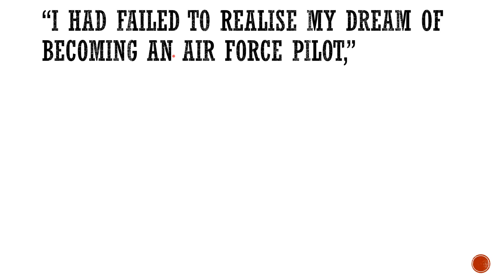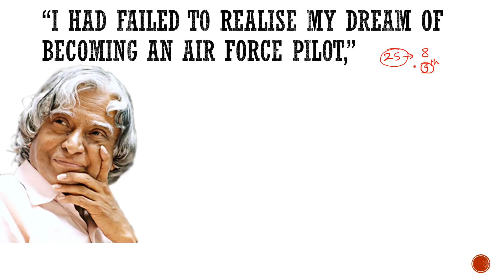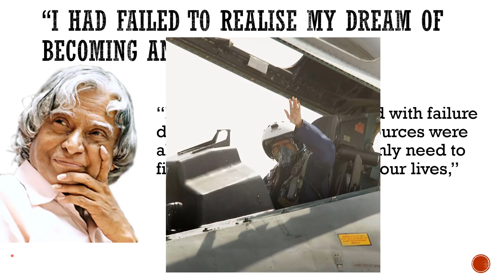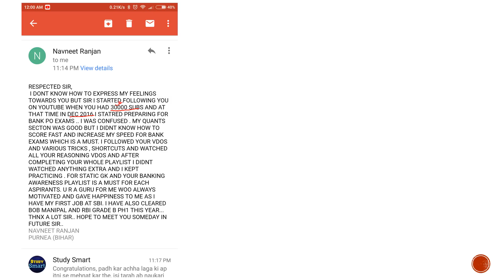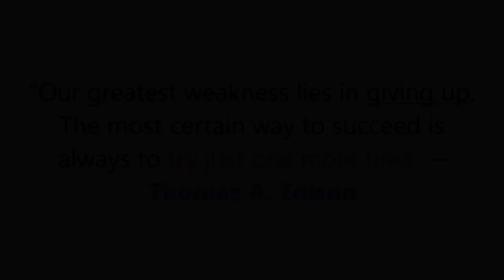Try just one more time !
Chandrahas